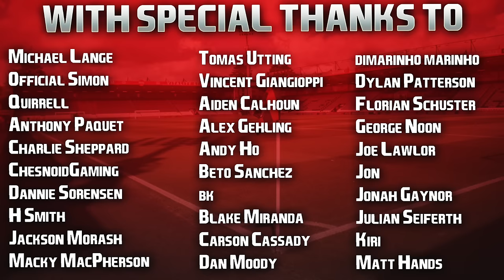EA FC 24 | Realistic Career Mode | #2 | First Goals For New Signing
Great start to the series, already having loads of fun with the new team... and definitely having a lot of fun with our new signing, he's a baller! Hope your Saturday is going well guys, another double upload day tomorrow too. 👍🏻

Here's the podcast episode I referenced by the way, loads of great insight and well worth a listen if you get time!

| SOCIAL LINKS |